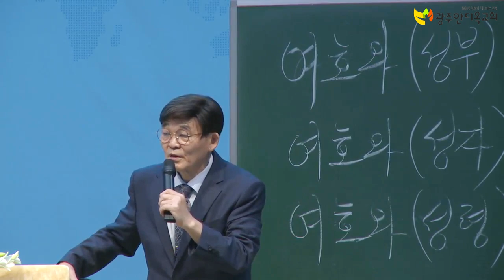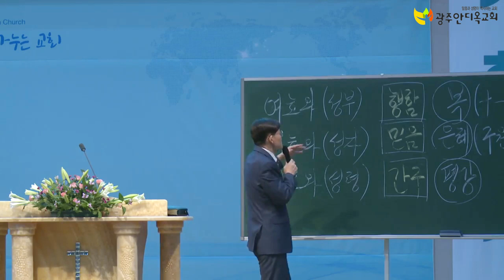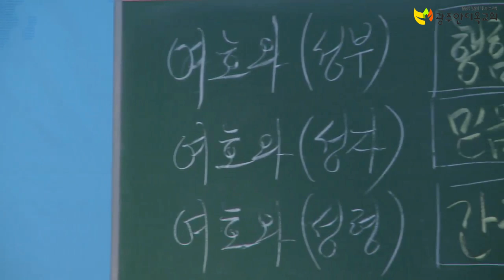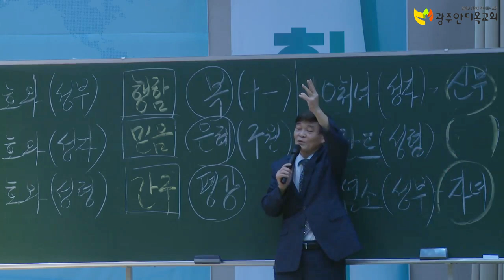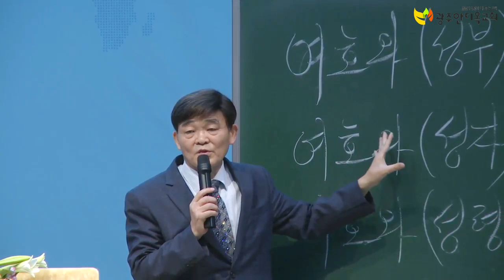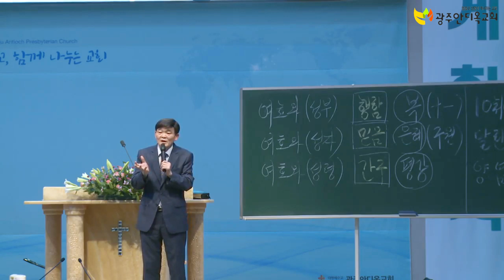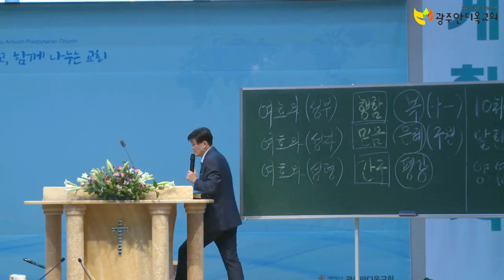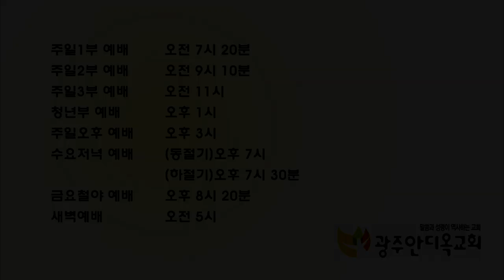성부 성자 성령 하나님의 사역 - 박 영 우 목사 (20190825 광주안디옥교회 주일예배)